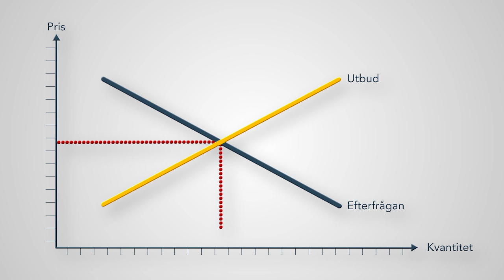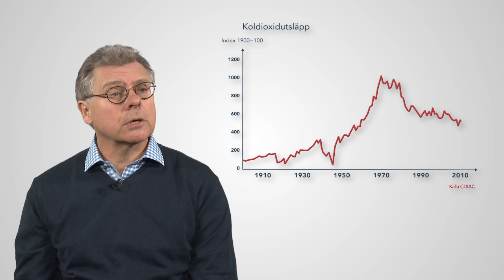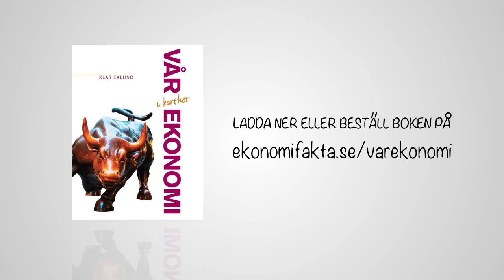Klas förklarar miljö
Klas Eklund förklarar hur innovationer och tillväxt kan leda till en bättre miljö och vad ekonomer menar med att sätta pris på miljön. Klicka på för att hitta mer skolmaterial från Ekonomifakta